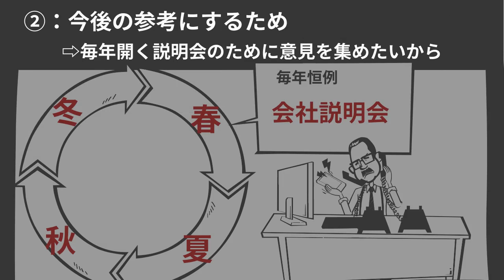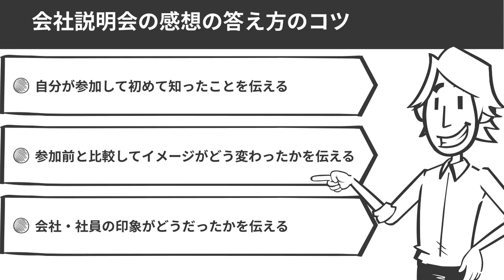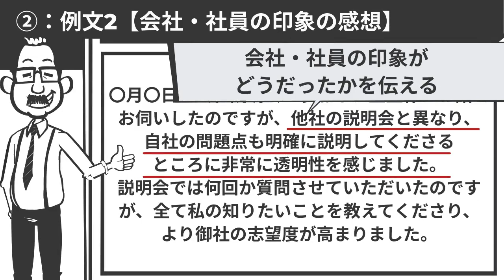【就活】会社説明会の感想の答え方 | 面接官の質問意図と回答例も徹底解説！【就活:転職】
20000人以上の就活生が登録中

【就活の教科書関連記事・動画】

今回は、「会社説明会の感想」について解説しました。

⑴：会社説明会の感想を聞く面接官の意図2つ
⑵：会社説明会の感想の答え方のコツ
⑶：会社説明会の感想の例文2パターン
を解説しました。